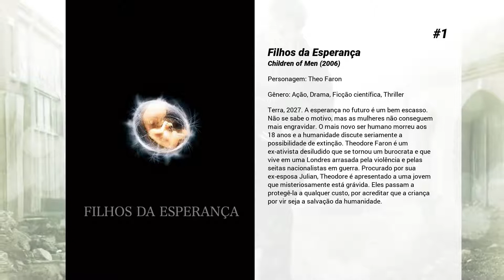Os melhores filmes de Clive Owen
Lista de Os melhores filmes de Clive Owen

15. The Hire: Chosen

14. Elizabeth - A Era de Ouro
Na Inglaterra de 1585, com quase três décadas de reinado, Elizabeth I continua lidando com o forte anseio por seu trono e a remanescente ameaça de traição na própria família. Ao mesmo tempo, um vento destruidor de catolicismo fundamentalista varre a Europa do século 16, tendo como testa-de-ferro o rei da Espanha, Filipe II. Apoiado pela Igreja em Roma e armado com a Inquisição, Filipe está determinado a arrancar a "herege" protestante do trono e restaurar a Igreja Católica Romana na Inglaterra.

13. Amor Sem Fronteiras
Sarah Jordan (Angelina Jolie) é uma socialite casada com Henry Bauford (Linus Roache), filho de um influente empresário americano. Após conhecer Nick Callahan (Clive Owen), um médico que se dedica a causas humanitárias na África, Sarah se dispõe a ajudá-lo. Ela arrecada fundos para comprar medicamentos e comida para refugiados na Etiópia, aonde vai para entregá-los à equpe de Nick. Ver o sofrimento e a miséria do povo etíope de perto faz com que Sarah decida mudar de vida ao retornar a Londres, passando a trabalhar para uma ONG que ajuda causas humanitárias.

12. Palavras e Imagens
Em uma escola secundária, começa uma guerra entre dois professores: Jack Marcus (Clive Owen), escritor de sucesso e professor de literatura, e Dina Delsanto (Juliette Binoche), pintora e professora de artes plásticas. Enquanto ele acredita que as palavras são mais importantes do que as imagens, ela afirma a supremacia das fotos e dos quadros. À medida que o embate dos dois se transforma em romance, os alunos tentam descobrir qual linguagem é mais importante.

11. Star

10. Closer: Perto Demais
Anna (Julia Roberts) é uma fotógrafa bem sucedida, que se divorciou recentemente. Ela conhece e seduz Dan (Jude Law), um aspirante a romancista que ganha a vida escrevendo obituários, mas se casa com Larry (Clive Owen). Dan mantém um caso secreto com Anna mesmo após ela se casar e usa Alice (Natalie Portman), uma stripper, como musa inspiradora para ganhar confiança e tentar conquistar o amor de Anna.

9. Ofélia
Ofélia trabalha como dama de companhia da rainha no castelo de Elsinore. Ela acaba despertando a atenção do príncipe Hamlet e os dois iniciam um romance proibido. Com uma traição e uma guerra no horizonte, Ofélia ficará dividida entre o homem que ama e a sua própria vida, que corre risco após receber a tarefa de proteger um perigoso segredo.

8. Crupiê - A Vida em Jogo
Jack Manfred (Clive Owen) sonha em se tornar um escritor, mas em meio às suas tentativas em terminar e publicar seu primeiro romance acaba ficando endividado. Tentando ajudá-lo, seu pai (Nicholas Bell) lhe consegue emprego em um cassino de Londres, onde Jack se revela um exímio jogador e croupier. Entretanto, apesar de estar se saindo bem no novo emprego Jack recebe a pressão de Marion (Gina McKee), sua namorada, para que peça demissão, pois Marion acredita que o novo emprego está atrapalhando sua veia literária. É quando Jack se envolve romanticamente com Bella (Kate Hardie), outra funcionária do cassino, e Jani (Alex Kingston), cliente do local que deseja convencer Jack a ajudá-la em um assalto ao próprio cassino.

7. Assassinato em Gosford Park
Situada em 1930, a história se passa em uma antiga casa de campo Inglesa onde uma festa de fim de semana está em andamento. A história gira em torno da família McCordle, particularmente o homem da casa, William McCordle. Entrado nos anos, William tornou-se benfeitor para muitos de seus parentes e amigos. Conforme o fim de semana passa, segredos são revelados, e parece que todos, acima e abaixo das escadas, quer um pedaço de William e de seu dinheiro. Mas, o quão longe eles irão para obtê-lo?

6. Bent
Na Alemanha nazista, no período que antecedeu a guerra, Max (Clive Owen), um gay, é enviado para o campo de concentração de Dachau. Ele tenta esconder sua homossexualidade usando uma estrela amarela, que era a forma de identificar judeus, em vez do triângulo rosa usado para "marcar" os homossexuais. No campo se apaixona por Horst (Lothaire Blutheau), um prisioneiro homossexual que usa com orgulho seu triângulo rosa.

5. Beat the Devil

4. A Identidade Bourne
Após ficar à beira da morte, por ter sido baleado, um desconhecido (Matt Damon) acorda sem memória em uma costa do Mar Mediterrâneo. Ele consegue se recuperar, com a ajuda de um médico aposentado, mas tem como única pista de sua identidade um chip que estava implantado em seu quadril, onde estava gravado o número da conta de um banco de Zurique, na...